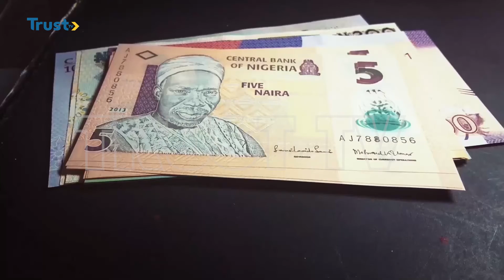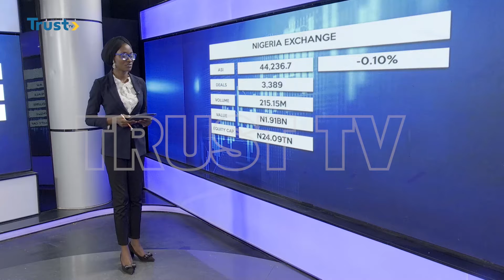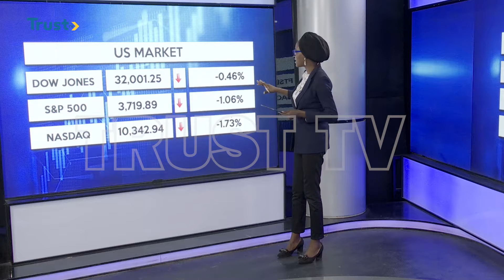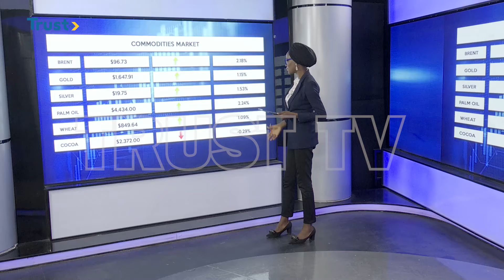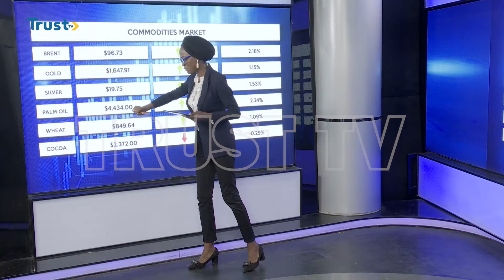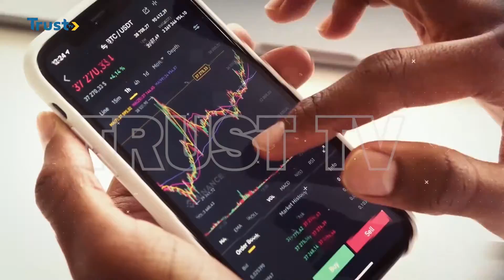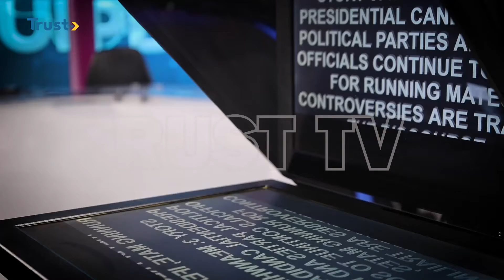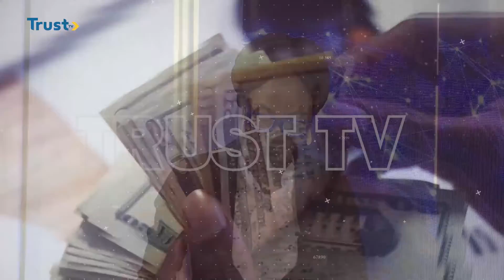BUSINESS DAILY: Naira's Fall Against The Dollar | TRUST TV